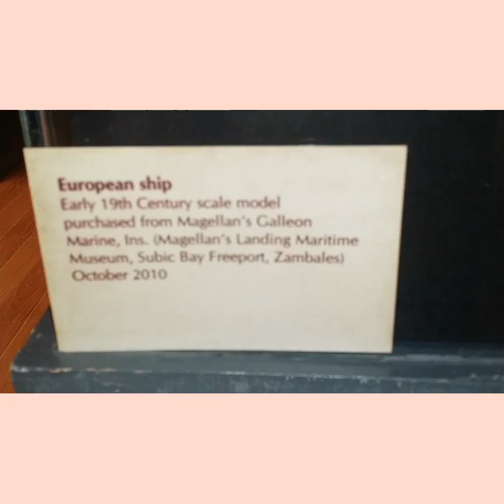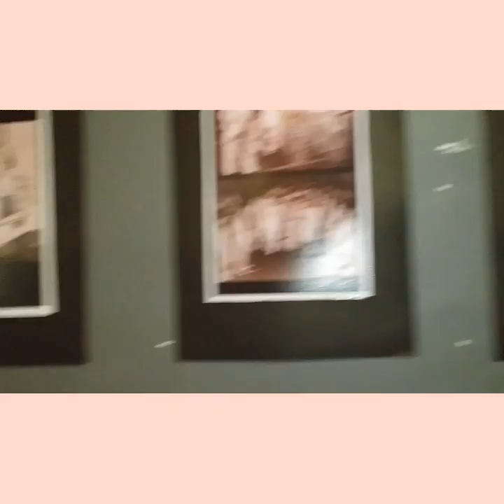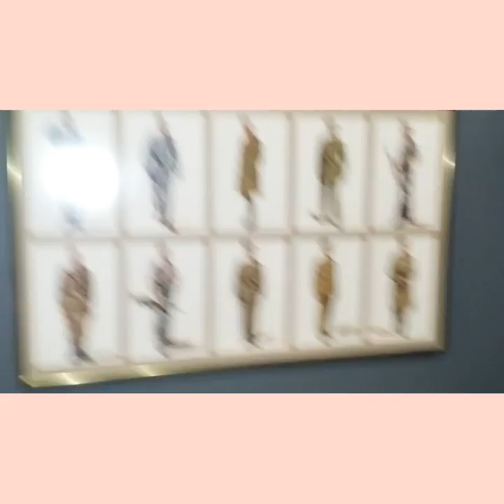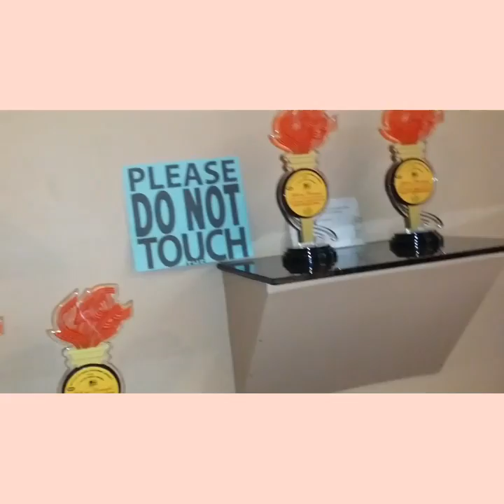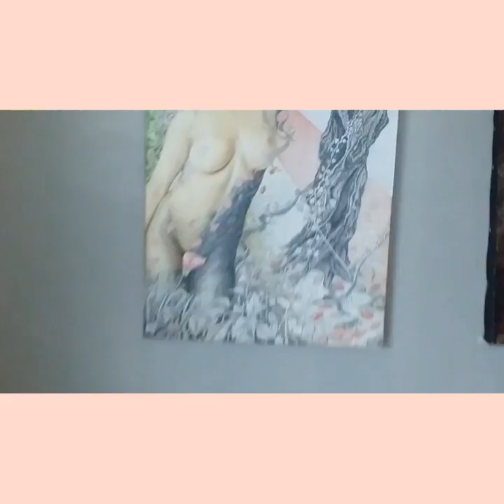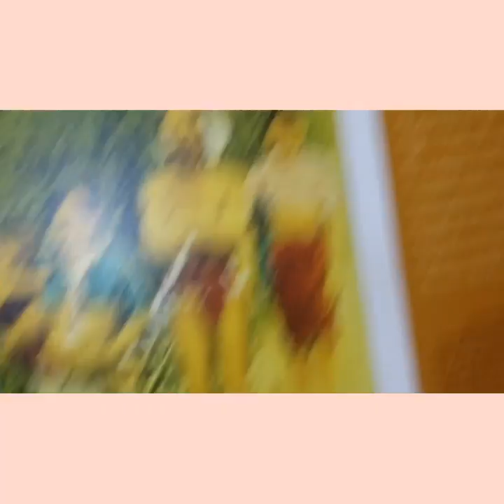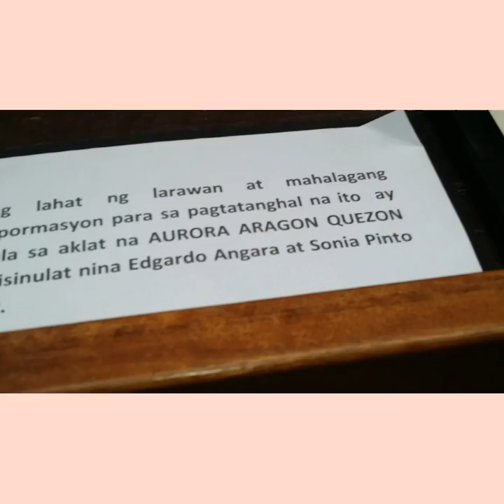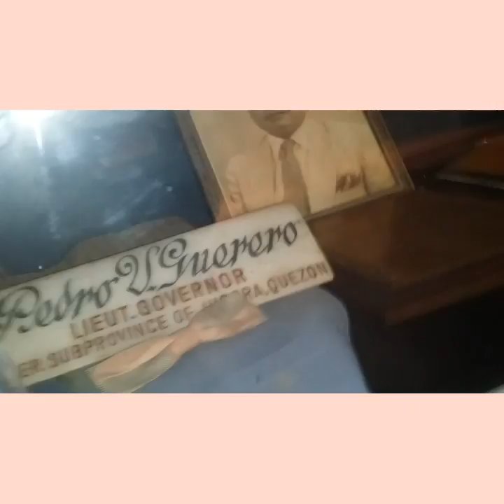Museum at the Baler